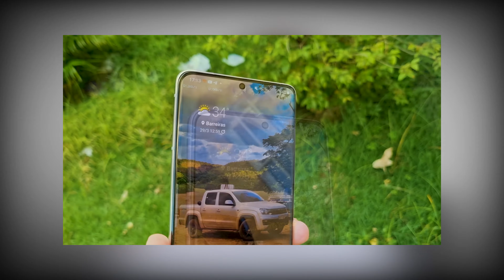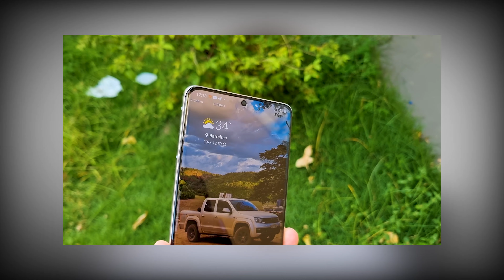S21 Ultra vs S21 não esperava esse resultado!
O que acharam dos testes galera? Eu sinceramente achei que o S21 se saiu muito melhor do que eu esperava nesse comparativo de câmeras!

🚩 Vendo Galaxy S21 lacrado com nota e garantia R$4400
🚩 Vendo Galaxy S21 Usado pra testes com nota e garantia R$4000
🚩 Vendo Galaxy S21 Ultra Usado pra testes com nota e garantia R$6900

🔰 Galaxy S21

🔰🔰🔰 Melhores smartphones SEM TAXA em 10X SEM JUROS! 🔰🔰🔰

REDMI NOTE 9T 5G 4/128 🔰
REDMI NOTE 9S 6/64 🔰
REDMI NOTE 9S 6/128 🔰
REDMI NOTE 9 3/64 🔰
REDMI NOTE 9 4/128 🔰
REDMI NOTE 8 PRO 6/64 🔰
REDMI NOTE 8 PRO 6/128 🔰
REDMI NOTE 8 4/64 🔰
REDMI 9 3/32 🔰
REDMI 9 4/64 🔰
REDMI 9A 2/32 🔰
POCO M3 4/64 🔰
POCO M3 4/128 🔰
POCO X3 6/64 🔰
POCO X3 6/128 🔰
MI 10T Lite 5G 6/128 🔰
MI 10 Lite 5G 6/64 🔰
MI 10 5G 8/128 🔰
Realme 6 Pro 8/128 🔰
Realme 6 4/128 🔰
Realme 6i 3/64 🔰
Realme C3 3/64 🔰

00:00​ Intro
00:40 Sensores e Lentes
02:42​ Selfies de Dia
04:46​ Selfies à Noite
07:03​ Sensores Traseiros de Dia
10:52​ Sensores Traseiros de Noite
12:39​ Vídeo de Dia
15:​14 Vídeos à Noite
17:06​ Considerações Finais